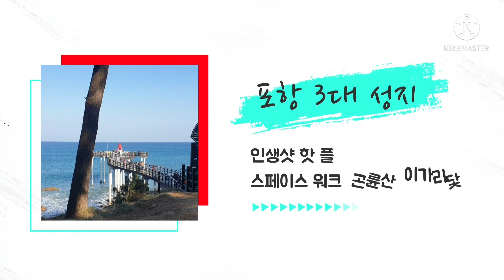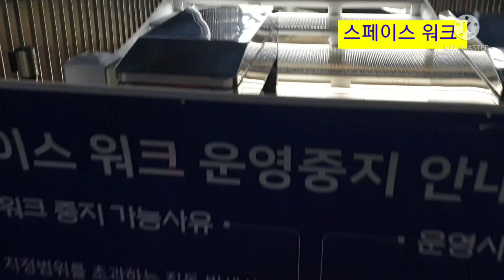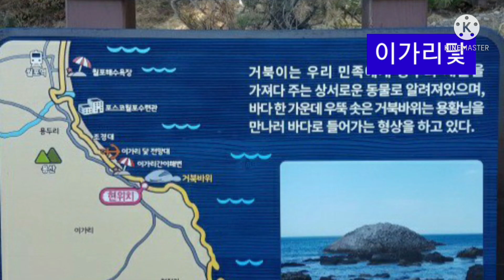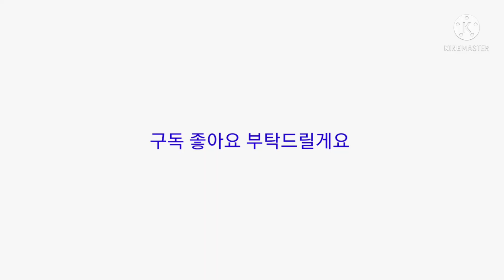포항 3대 성지 인생 사진 핫플 명소(스페이스 워크/곤륜산 이가리닻) 곤륜산 스페이스워크 이가리닻 환호공원 월포 이가리 포항명소 두호동 스페이스 야경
최근 조성된 체험시설인 스페이스 워크 와 곤륜산 이가리닻